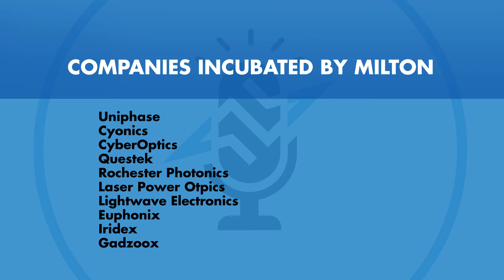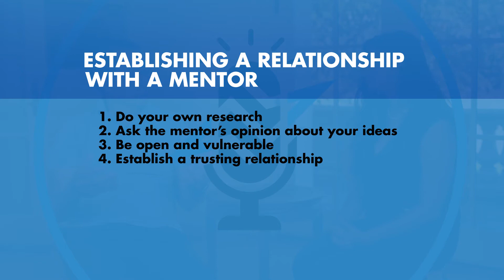The Path to Entrepreneurship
Dr. Sujatha Ramanujan, Managing Director of the Luminate accelerator, sits down with Dr. Milton Chang, Managing Partner of Incubic Management, author of Toward Entrepreneurship, and Luminate Board Member. In part one of a three-part series, Chang describes his professional journey, from his start building the company Newport without any formal business education, to semi-retirement with a hand in five startups. He shares his thoughts on failure, the traits of a strong entrepreneur, and what's needed to establish an effective, long-term mentor-mentee relationship.